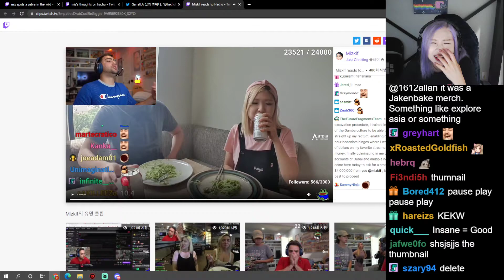Hachubby on being good content